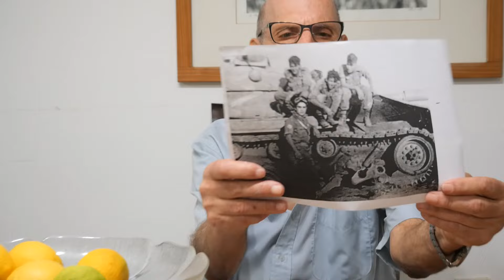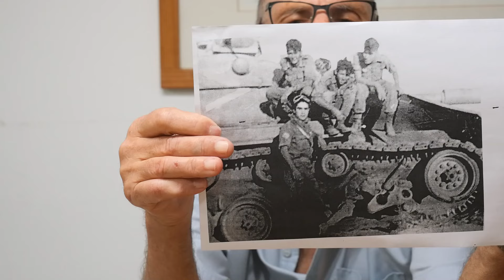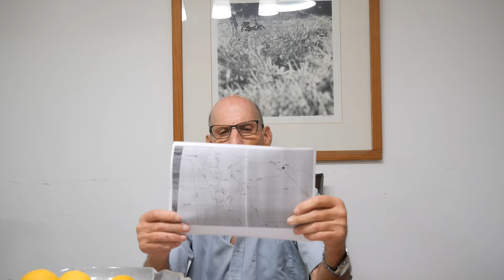נחמי סגל מט"ק בגדוד 409 בפיקוד עוזי בן יצחק חטיבה 600 בפיקוד טוביה רביב מלחמת יום הכיפורים 73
מרואיין: נחמי סגל מט"ק בגדוד 409 בפיקוד עוזי בן יצחק
החיל / היחידה: שריון חטיבה 600 בפיקוד טוביה רביב חזית הדרום
ריאיון וצילום: יונתן פורת
עריכה: חורין

לכל העדויות באתר "דור כיפור 1973 - סיפור מקומי" ראיונות עם לוחמי יום כיפור 73  קישור:

תקציר ראיון עם נחמי סגל מט"ק בגדוד 409 תחת פיקודו של עוזי בן יצחק בחטיבה 600 במלחמת יום הכיפורים 1973.
נחמי, בנם של טובה ודב, נולד בשנת 1950 בקבוץ שמיר, אח ליואב, חדוה, גבי ונועם.
גבי נולד בשנת 1956 ונספה בתאונה טרגית בהיותו בן שנה בשעה שפרצה שריפה בבית הילדים.
נחמי עבר את ילדותו כשאר ילדי המשק, בית ספר יסודי  בשמיר ותיכון במוסד בקבוץ עמיר.
חלם להגיע לטייס, אך כתוצאה מתאונה בה לקה בשמיעתו, לא יכול להגשים את חלומו וגויס בשנת 1968 יחד עם חבריו למחזור לחיל השריון.
עבר את כל המסלולים ושובץ כתותחן ביחידה בטנקי הפטון.
את מלחמת ההתשה  עבר בסיני ומלחמת יום הכיפורים תפסה אותו בהפתעה ביתו, התייצב עם חבריו במחנה שדה תימן ומשם ירדו על שרשראות לסיני.
בסיני, לקראת סוף המלחמה נפגע מטיל סאגר שלמזלו הספיק להיכנס פנימה ונפגערק בידיו. פונה מהשטח ואושפז בתל השומר.
לאחר שיקום קצר חזר לתעלה, חצה אותה והשתחרר יחד עם כולם לקראת סוף חודש מרץ 2024.
בבית עבד במכוורת והיה מהראשונים שנתקלו במחבלים שחדרו למכוורת ביוני 1974 ורצחו בדם קר את עובדות המכוורת.
הייתה זו פעולת חדירה שלישית ברצף אחר האסון בקרית שמונה ובמעלות.
נחמי נישא לשולמית בשנת 1973 ולהם שלוש בנות, עדי, תומר ורוני וחמישה נכדים.
כיום שולמית ונחמי בפנסיה ונהנים מהבית, מהמשפחה ומגידול הנכדים.